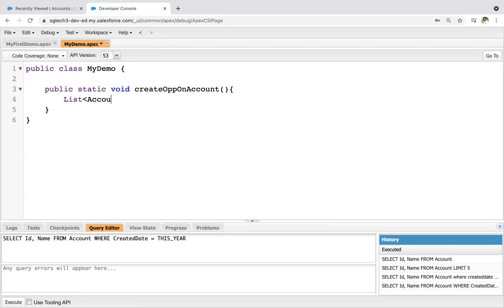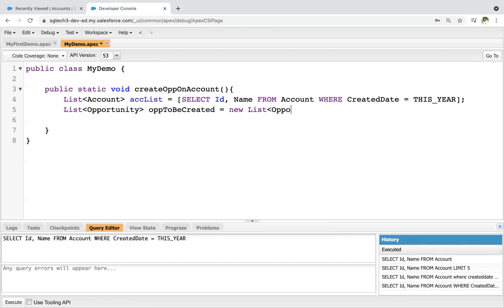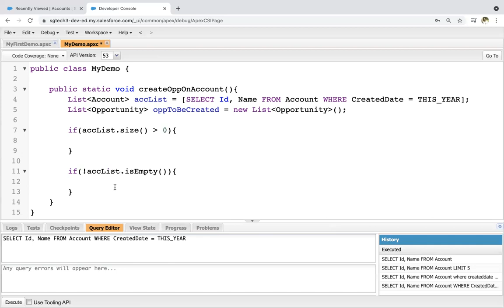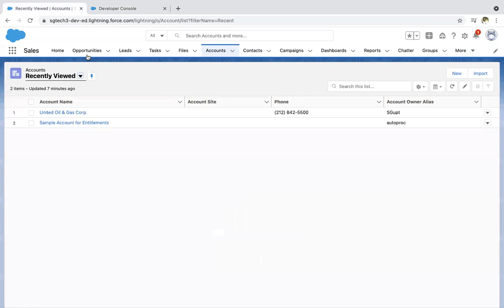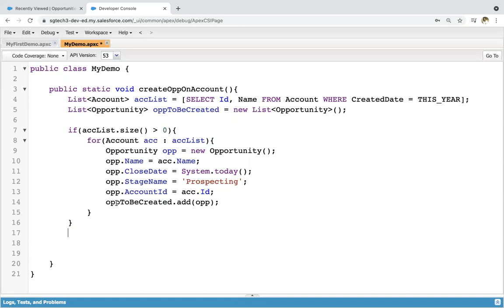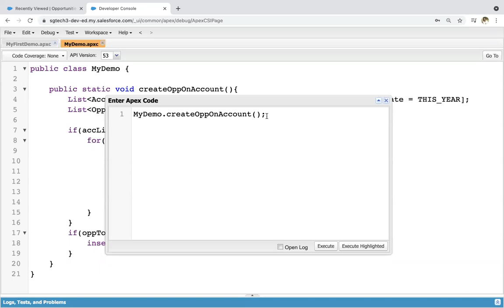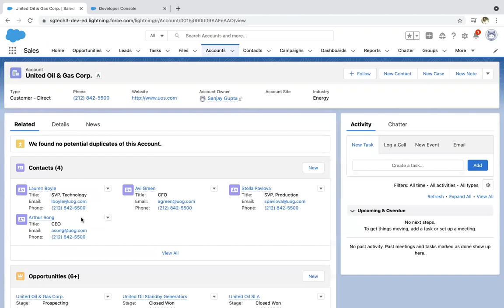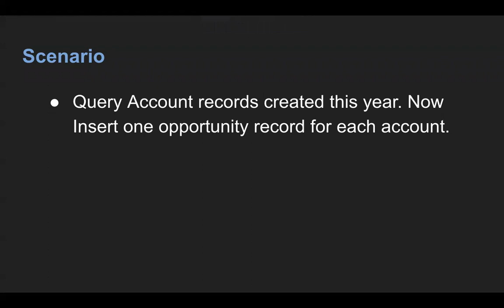12 Apex Scenario | Create a Opportunity on existing Account Record using SOQL, List and Loop in Apex